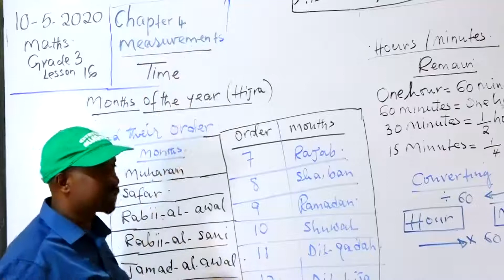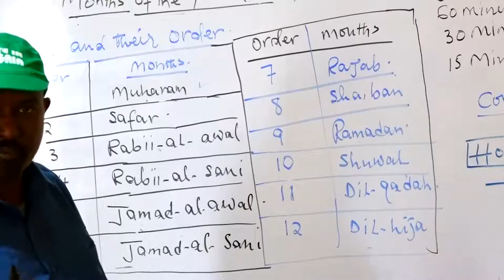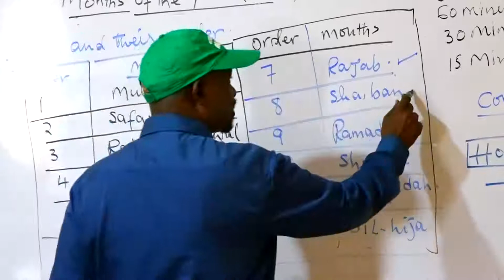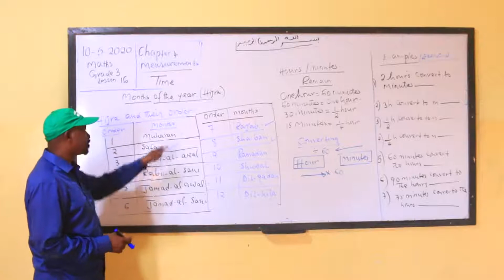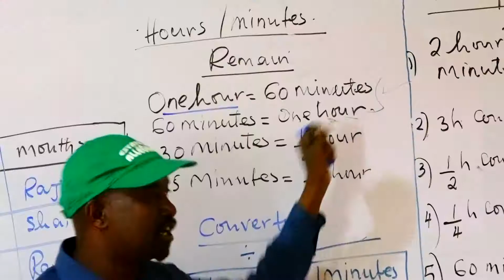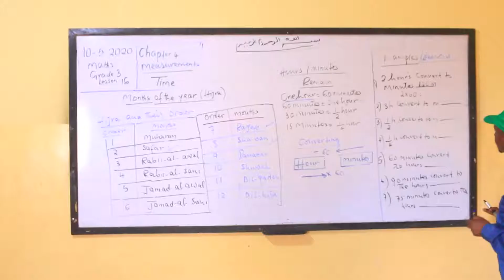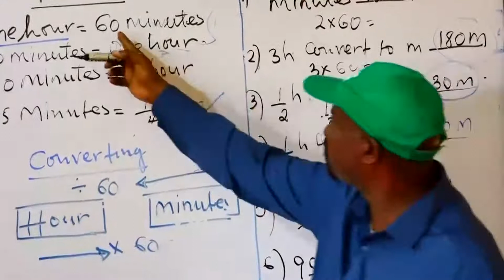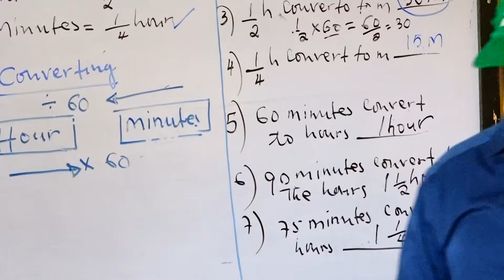DAY 27 MATHS GRADE 3 CHAPTER 4